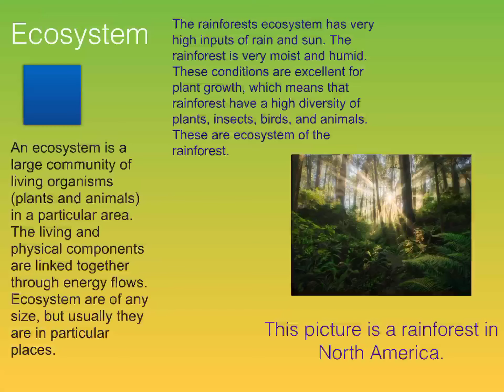Rainforest by Mina, 5th grader